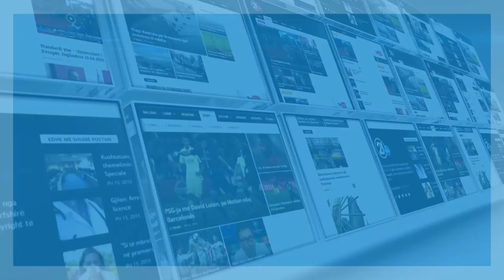Veterinari Selatin Mjeku tregon se nga çka shkaktohet sëmundja e tërbimit